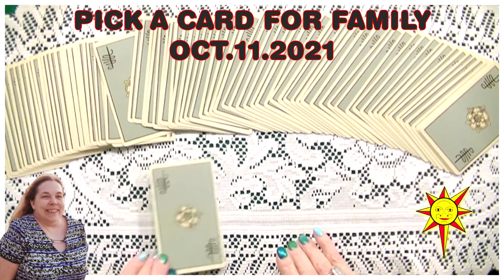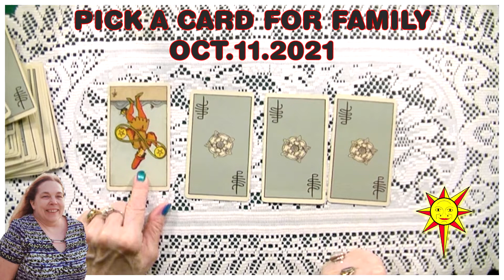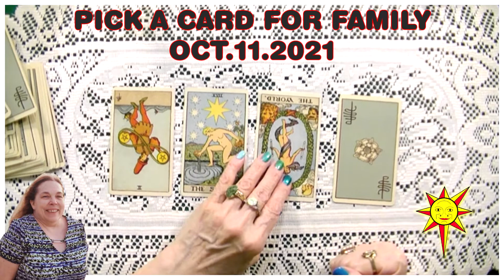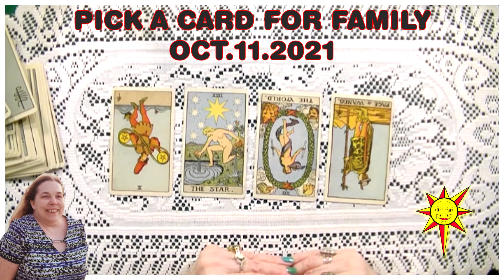Pick4 - This Week in Family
Psychic Sally Diane draws 4 cards for This Week in Family. Oct.11.2021